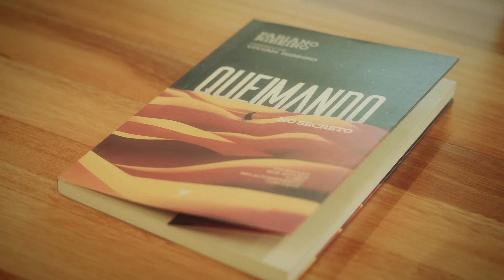SIMPLIFICANDO O RELACIONAMENTO COM DEUS | RACHEL RIBEIRO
▸ Somos a juventude da Igreja da Cidade em São José dos Campos/SP. Bora viver o extraordinário em Jesus!

▸ Livros
Ministerio com jovens
Árvore de Espelhos (Ficção)

• ESTÁ TOMANDO UMA DECISÃO POR JESUS?

• DESEJA CONTRIBUIR COM DÍZIMOS E OFERTAS?

CAIXA EC. FEDERAL | Ag: 1400 | CC: 2507-2